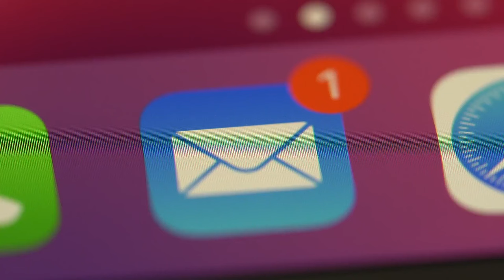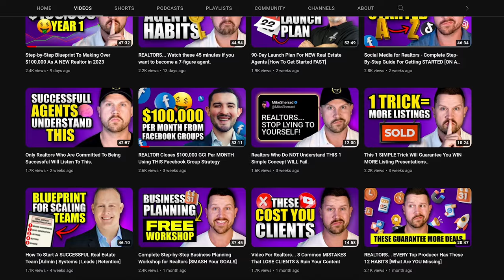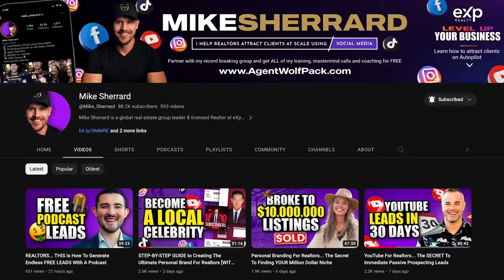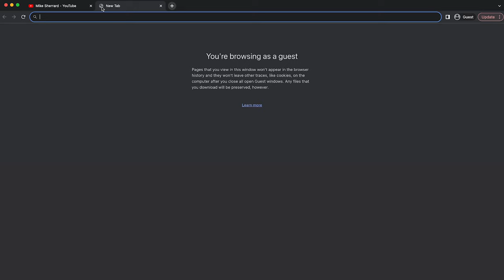REALTORS.... How To Get ChatGPT To Recommend YOU For FREE [HUGE ADVANTAGE]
If you want to know how to get ChatGPT to recommend YOU for FREE as a Realtor... this video will give you the blueprint. ChatGPT for Realtors is one of the biggest opportunities right now if you would like to use Artificial Intelligence as a Real Estate Agent for real estate lead generation.